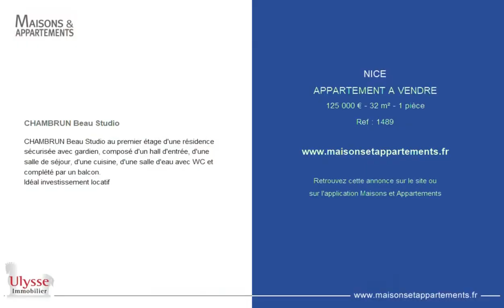NICE - APPARTEMENT A VENDRE - 125 000 € - 32 m² - 1 pièce(s)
Référence : 1489

CHAMBRUN Beau Studio

CHAMBRUN Beau Studio au premier étage d'une résidence sécurisée avec gardien, composé d'un hall d'entrée, d'une salle de séjour, d'une cuisine, d'une salle d'eau avec WC et complété par un balcon.
Idéal investissement locatif

Cette annonce vous est proposée par l'agence ULYSSE IMMOBILIER

|2486901|